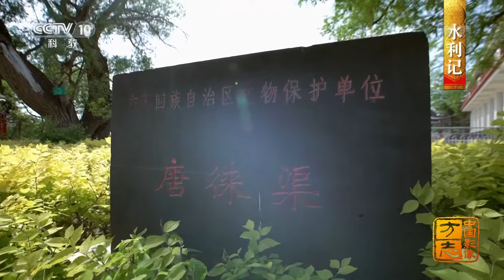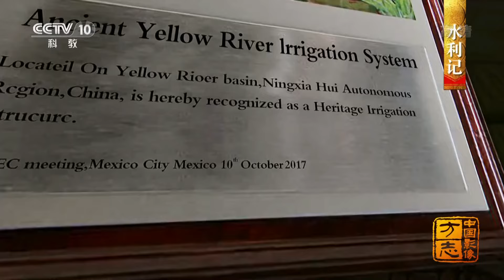[中国影像方志] 青铜峡篇 水利记 | CCTV科教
青铜峡不仅是一座中国古渠系博物馆，更是中国两千年水利智慧的荣耀殿堂。